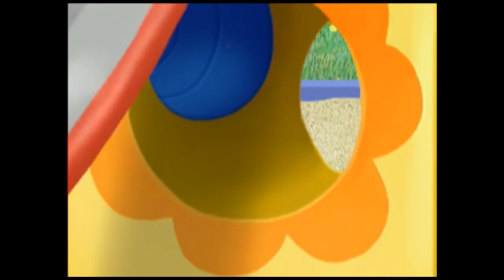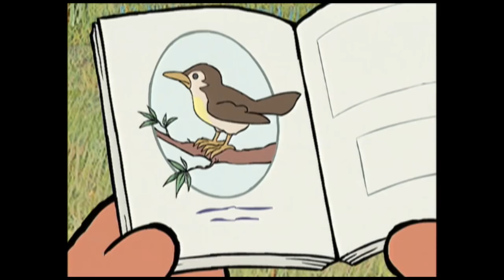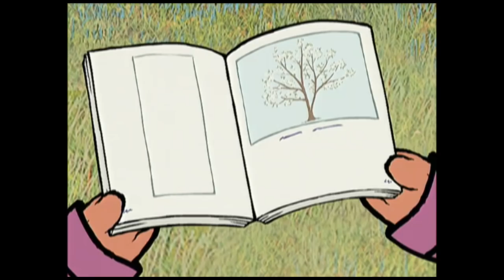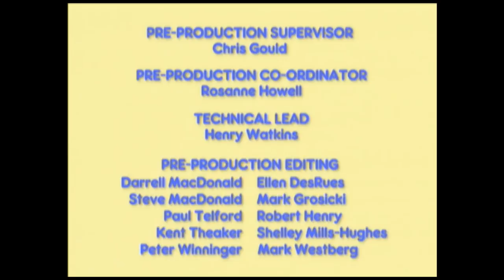Maks i Ruby: Zabawa Z Przyjaciółmi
Zabawne chwile z przyjaciółmi.